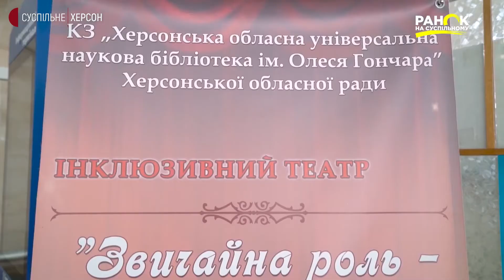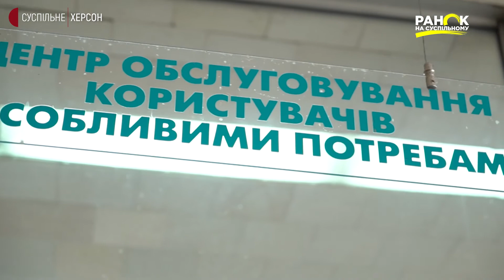Майстер-клас для незрячих людей | Проти течії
У Херсоні незряча майстриня Світлана Кандала вчить плетінню з намистин фулеренами людей з порушеннями зору. З дитинства пані Світлана займалась рукоділлям, в’язала спицями, а коли переїхала на південь, то зрозуміла, що теплих речей потрібно небагато і полишила це заняття.